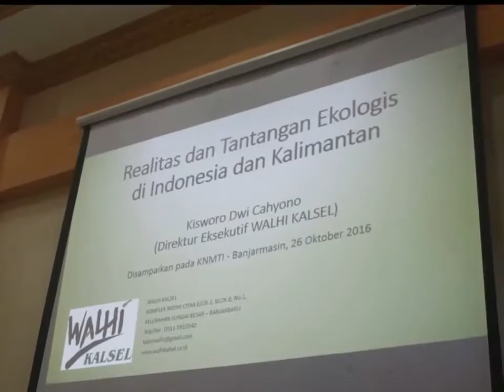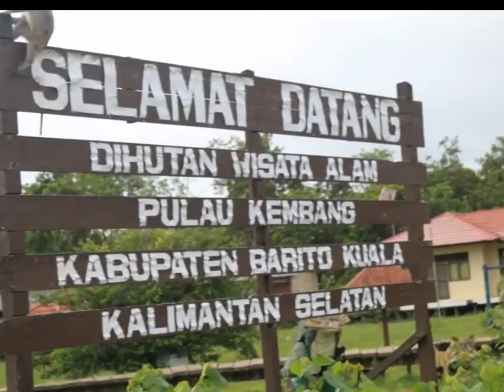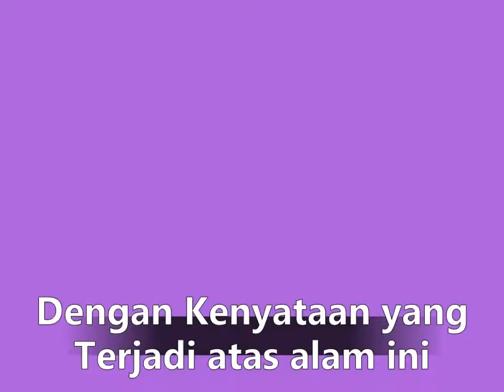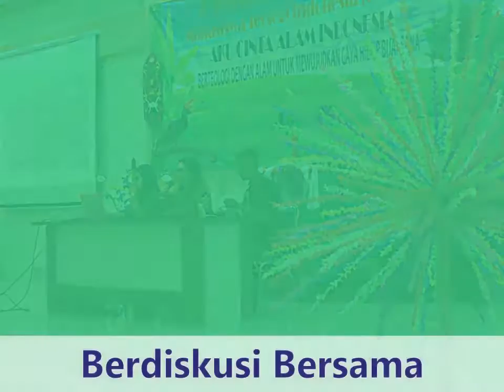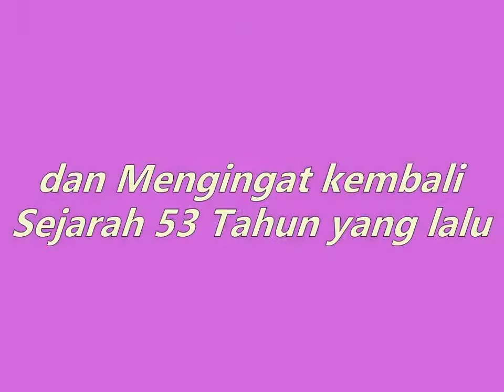KNMTI 2016 Banjarmasin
25-29 Oktober 2016 di STT GKE Banjarmasin